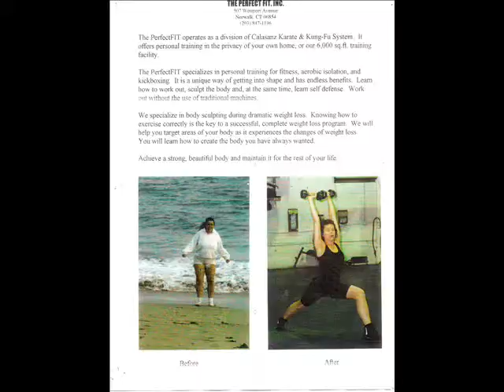Memorable Pictures under the Calasanz System